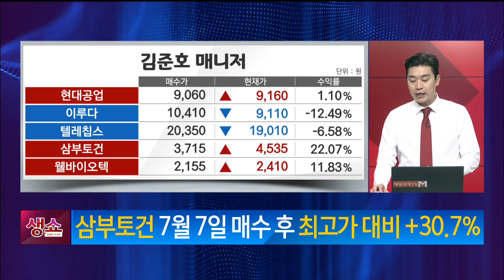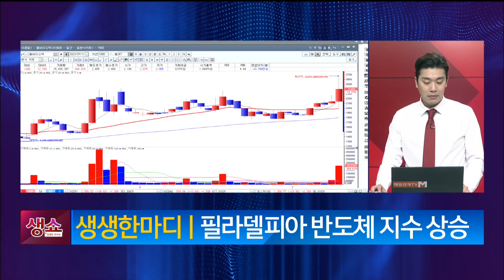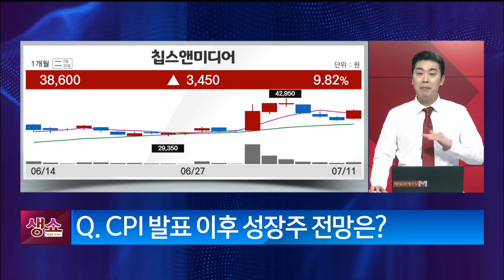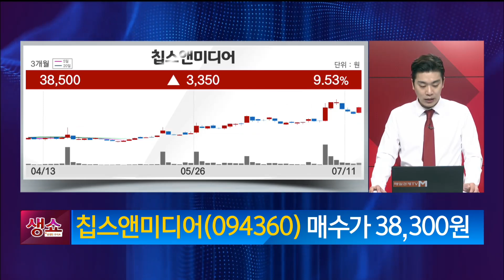[생쇼] 필라델피아 반도체 지수 상승! 칩스앤미디어 / 생쇼 김준호 / 매일경제TV